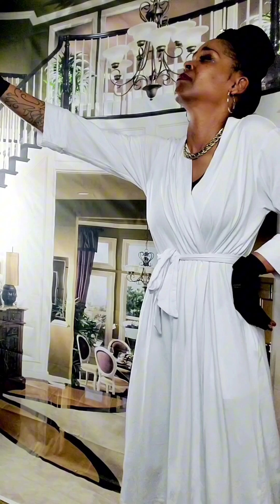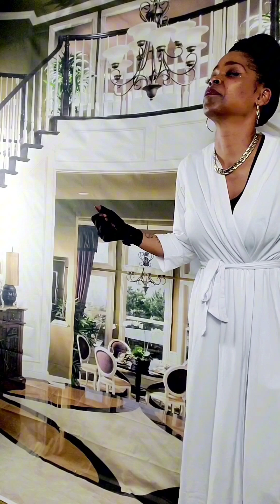"You Are the One" 🎵 by The Whispers dance 🕺🏾💞💃🏽 visionsanddreams PutGodFirst🕊📖🎼🎁♥️🫂🔥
Some people say, quite rightly, that idols have no actual existence, that there’s nothing to them, that there is no God other than our one God, that no matter how many of these so-called gods are named and worshiped they still don’t add up to anything but a tall story. They say—again, quite rightly—that there is only one God the Father, that everything comes from him, and that he wants us to live for him. Also, they say that there is only one Master—Jesus the Messiah—and that everything is for his sake, including us. Yes. It’s true. (1 Corinthians 8:4-6). (MSG).The Message

Well, whatever you do, whether you eat or drink, do it all for God's glory. Live in such a way as to cause no trouble either to Jews or Gentiles or to the church of God. Just do as I do; I try to please everyone in all that I do, not thinking of my own good, but of the good of all, so that they might be saved. (1 Corinthians 10:31-33). GNT: Good News Translation

You have paid me in full, and I have more than enough. Now that Epaphroditus has brought me your gifts, you have filled my needs. Your gifts are a soothing aroma, a sacrifice that God accepts and with which he is pleased. My God will richly fill your every need in a glorious way through Christ Jesus. Glory belongs to our God and Father forever! Amen. (Philippians 4:18-20). GW: GOD’S WORD Translation